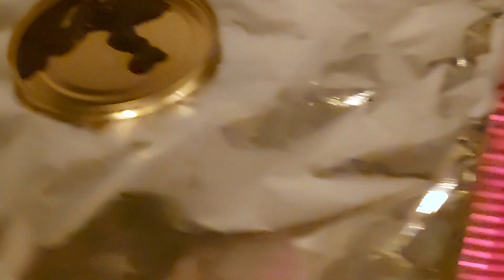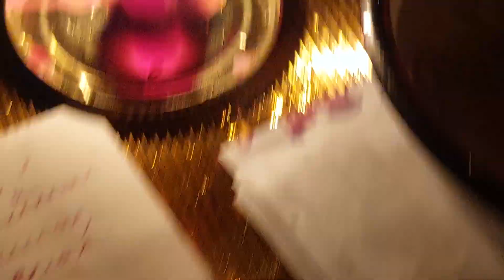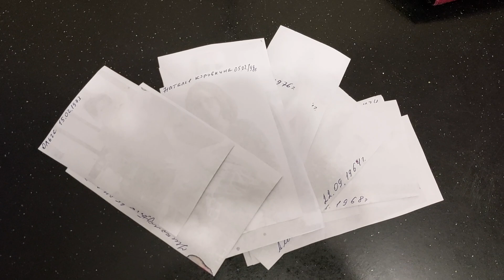МОЩНЕЙШАЯ ПОИМЕННАЯ ДРЕВНЯЯ ОТЧИТКА ЧИСТКА от ПОРЧ, СУЩЕЙ и КРАДОВ Вивиена ясновидящая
ПОИМЕННАЯ СИЛЬНЕЙШАЯ ЧИСТКА ОТ НЕГАТИВОВ И ПОРЧ И НУСХИ!
Это видео я, Вивиена, сделала для Вас, чтобы Вы получили ответы на Ваши вопросы.

🔆ОГРОМНАЯ БЛАГОДАРНОСТЬ
2)Сбербанк Россия карта: 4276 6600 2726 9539
Писать в назначение перевода – ПОДАРОК